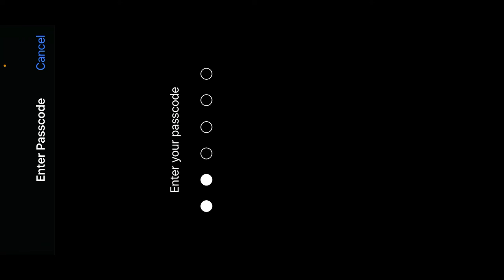SOLO 11 KILLS 50K TOURNAMENT FINAL POV Team FAULTY DEVILS ON FIRE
PUBG MOBILE
Online Mobile Gamer
ONLINE PC GAMES
OFFLINE PC GAMES
Funny Video Clip Game Related

md_faruk_alien